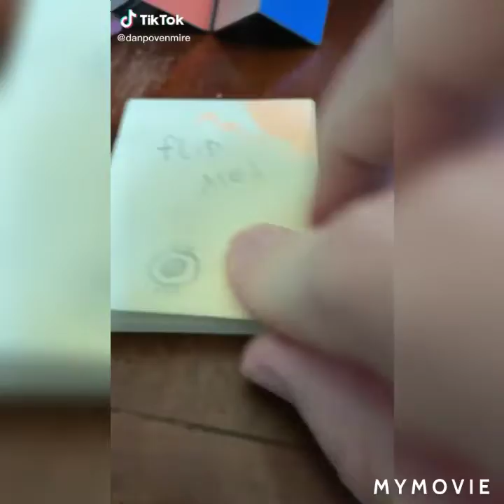the most intertaning tik toks ever must see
im still chugen along